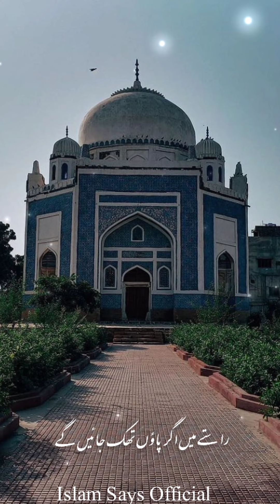Fasloo ko takaluf hai♥️|Beautiful Naat|(Qari Waheed Zafar Qasmi)islamicnaat